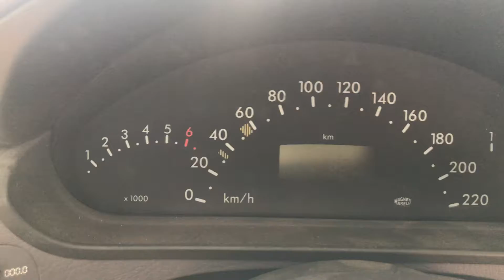Разборка Mercedes - A W168 1997-2004, 1.6 Инжектор (VIN: WDB1680331J586709) 36315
Основные характеристики:
Год выпуска: 2001
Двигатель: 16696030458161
Объём двигателя: 1.6
Тип двигателя: Бензин
Коробка передач: КПП 5-ст.мех.(МКПП)
Кузов: Хэтчбэк 5 дв.
Смотри каталог запчастей Mercedes - A W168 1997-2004 на :
⏰ Режим работы колл-центра:
08:00 – 20:00 – ежедневно

Для наших покупателей:
- бесплатная доставка;